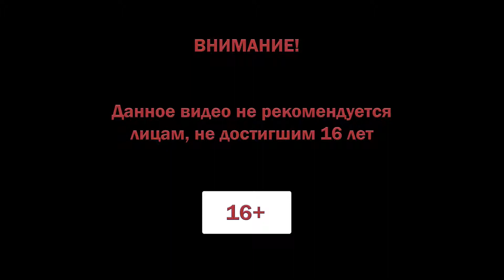Far Cry New Dawn Прохождение #27 ♦ КОНЕЦ БЛИЗНЯШЕК ♦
Проходим очередное сюжетное задание.
Стукач в банде близнецов.